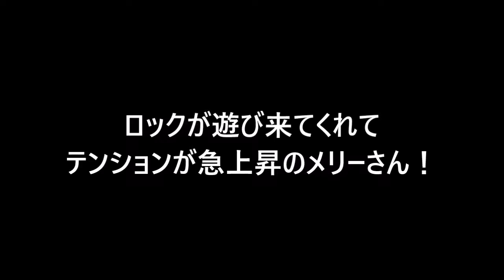【犬 かわいい】腰大丈夫かな？ちょっと心配なんですけど！dog labradoodle ラブラドゥードル